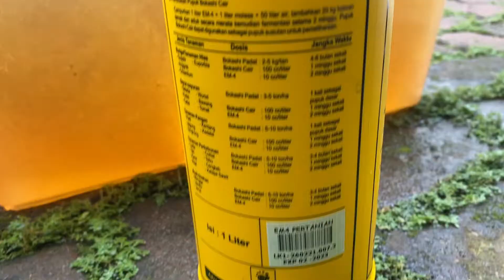Cara Tanam Kentang Granola Dalam Pot Karung Polybag Di Mini Greenhouse Mist Otomatis Gunakan Wifi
Tantangan dalam menanam tanaman kentang pada dataran rendah adalah suhu tinggi, umbi kentang dapat berkembang dengan baik pada suhu pegunungan +- 2000 sd 3000 mdpl. Pembuatan Green House, Sistem Mist terjadwal otomatis menggunakan teknologi smart plug wifi wireless, menambahkan tanaman "peredam suhu tinggi" menjadi salah usaha membuat "iklim"dalam green house mendekati habitat kentang dipegunungan.

Video Lain:
1. Day#1  :

2. Day#2 :
    2.1. The Best Sunrise Gunung Bromo Via Probolinggo Seruni Point Akan Dibangun Jembatan

    2.2. Golden Tulip Holand Resort Batu Kopi KurangLebih Pusat Oleh Oleh Malang RM Pondok

    3.2 Day#3 Hotel Senyum World Kota Batu, Lanjut Makan Siang Di Kopi Klothok Pakem Yogya, Es

My Gear:
1. Video Editor:
    Filmora (Lifetime Licence Original)
2. Camera :
    Gopro Hero 8, Media Mod, Iphone 11 Pro Max,  Canon EOS 550D
3. Mic :
    Rode Wireless Go, Rode Video Micro, Rode Lavalier Go